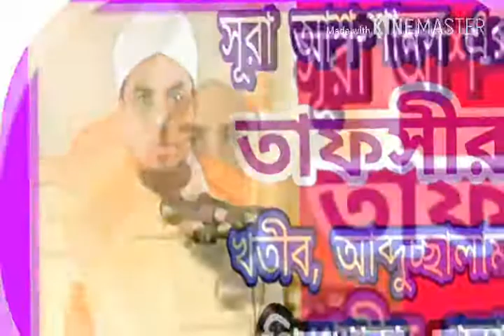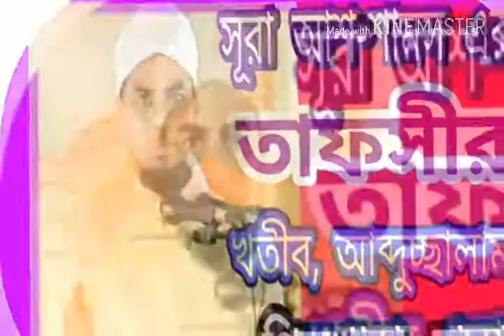Bangla Tafseer Sura Ash-Shams-91. Part -1 সূরা আশ-শামস By. Khatib Abdus Salam. Pilkhana. Dhaka.